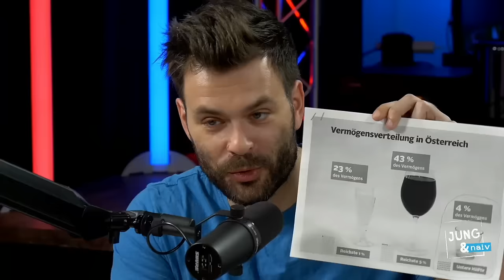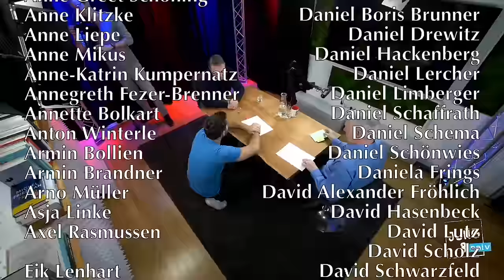Andi Babler, Vorsitzender der SPÖ (Sozialdemokratische Partei Österreichs) - Jung & Naiv: Folge 696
Zu Gast im Studio: Andreas Babler, Bürgermeister der Stadtgemeinde Traiskirchen, Mitglied des Bundesrats und seit 6. Juni 2023 Bundesparteivorsitzender der Sozialdemokratischen Partei Österreichs (SPÖ). Im Herbst will er der neue Bundeskanzler des Landes werden.

Ein Gespräch über Andis Weg an die Spitze der SPÖ, Kampf mit den Mächtigen in der eigenen Partei, seine Kindheit, Jugend, Eltern und Schulzeit, sein Militärdienst und die außenpolitische neutrale Rolle Österreichs, Andis Politisierung und politische Überzeugungen, Sozialismus und Marxismus, die SPÖ und die "Überwindung von Klassengegensätzen", Vermögensungleichheit in Österreich und Unfreiheit, die Existenz von Milliardären, Vermögensbegrenzung, Marlene Engelhorn, den Aufstieg der FPÖ und des Rechtsextremismus, Nazis, Faschisten und der Antifaschismus der SPÖ, den FPÖ-Chef Kickl, Verbot der FPÖ, die regierende konservative Partei ÖVP und ein Comeback von Sebastian Kurz, Migration und EU-Außengrenzen sowie Korruption in Österreich uvm. + eure Fragen via Hans

***Re-Upload aufgrund vom Tonproblem zu Beginn***

Bitte unterstützt unsere Arbeit finanziell:
GLS Gemeinschaftsbank